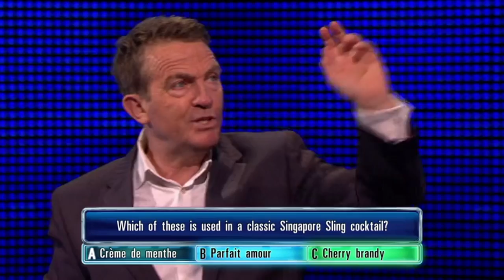Brian Gets His Cocktail Question Wrong